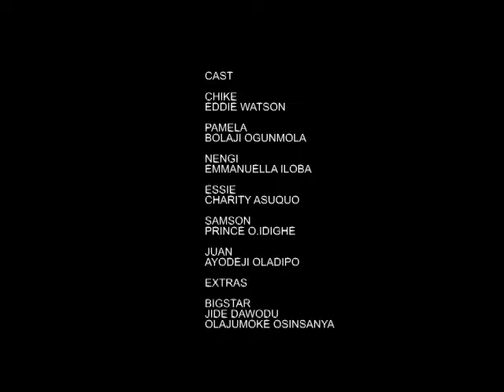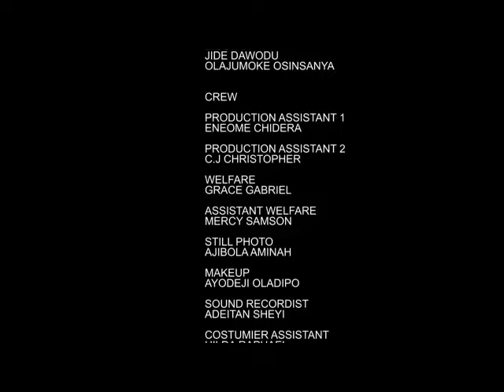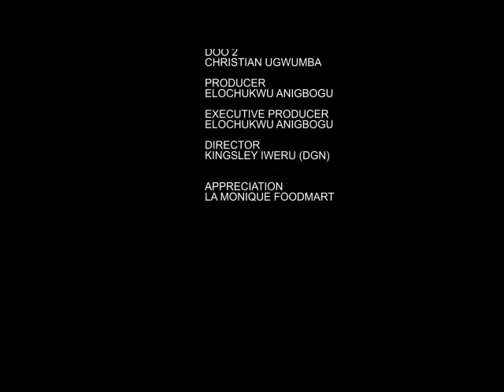How D Single Rich CEO Guy Fall in LUV Wit D Poor Girl His Mum Brought From 2Work As Maid-2024NG